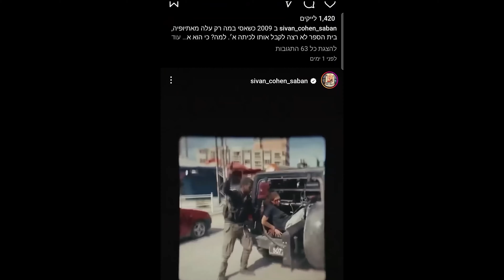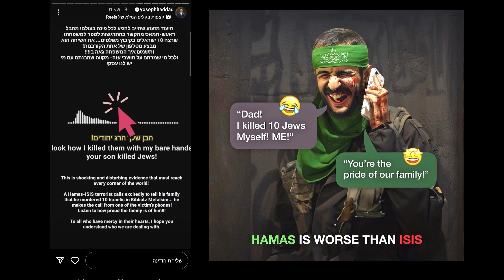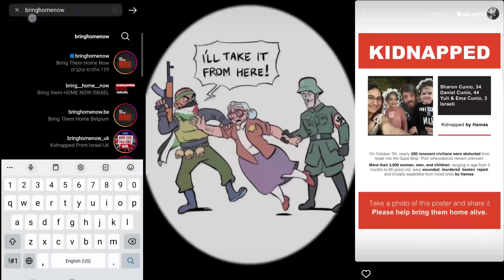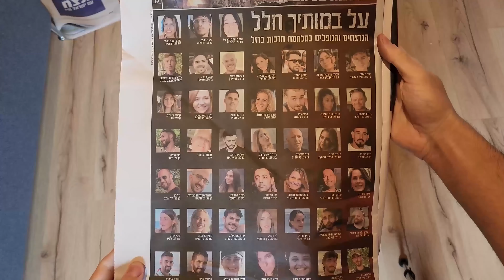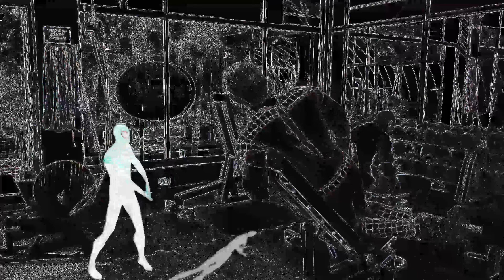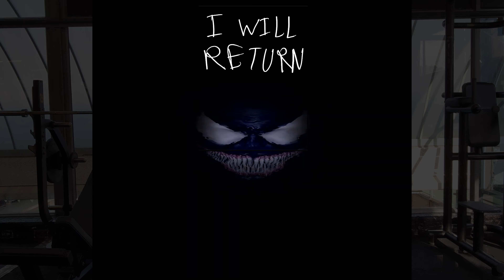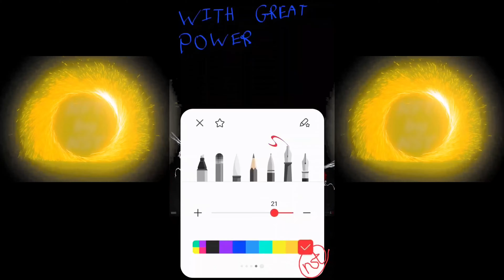My B Workout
It's on again!
Best-ever workout from your friendly neighborhood Spiderman!
In this epic adventure, I will show you my full B workout, lots of surprises, and important tips you don't want to miss.
"WE ARE THE HEROES OF OUR TIME"